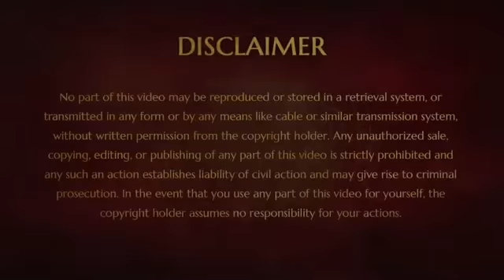Science of Exploring the States of Consciousness & Multi-Dimensions of the Universe